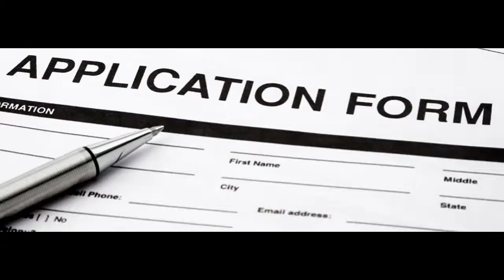New York Lawsuit Loan * 1-888-201-6340 * NY Lawsuit Loan * After Hours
The idea behind Pre-settlement funding is that lawsuits can take time and patience. But not all plaintiffs can afford to wait around for the time it might take to win your case, then the appeal, and finally settle the case and get paid.

How long will it take before you actually get your hands on a settlement check? Months? Years? No one can answer that question for sure. That’s why the concept of lawsuit funding was invented. It gives you, the plaintiff, another option beyond endlessly waiting for the cash that’s rightly yours.

Call the 24-7 Help Group today we can connect you with a expert agent immediately.

Car accident funding * Motorcycle Accident Funding * Accident Funding * Automobile Accident